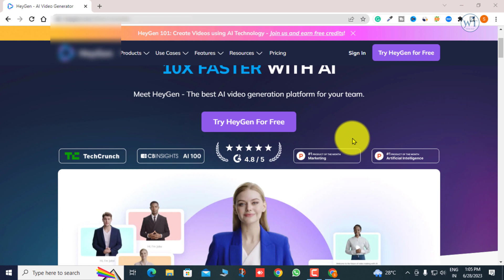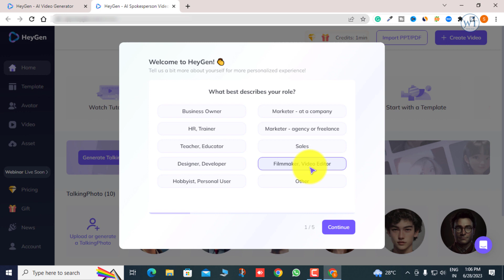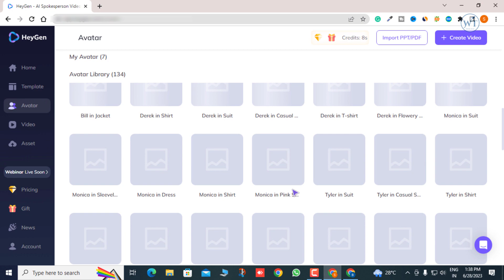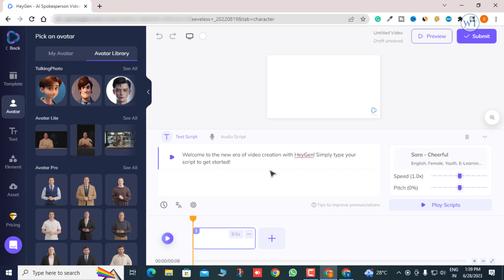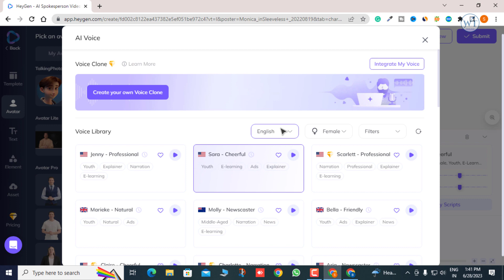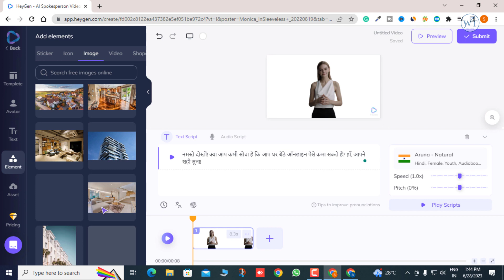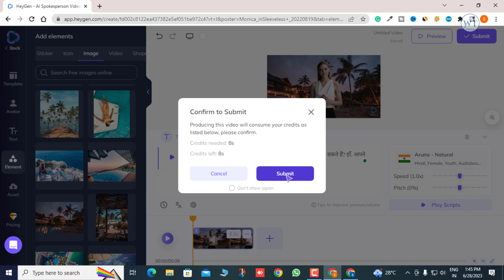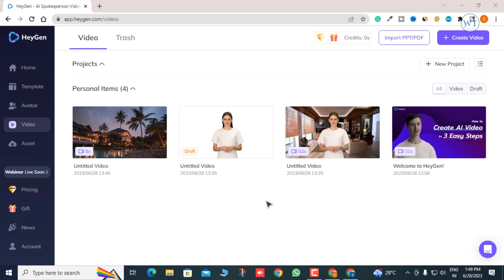How To Make $500 A Month With Real Ai | AI Video Generation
"Discover the power of AI Video Generation in our latest video! We'll dive deep into how this innovative technology can unlock thousands of potential website visitors, all without costing you a dime. Learn how AI can create engaging, unique video content that drives traffic and boosts your online presence. Don't miss out on this opportunity to leverage AI for your website's success. Tune in now!"